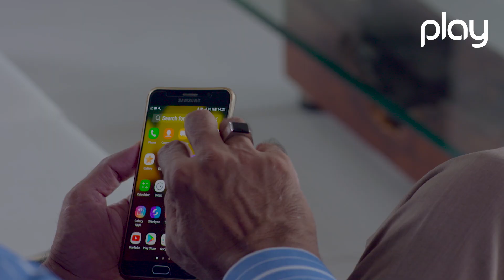Ishq Munafiq Episode 15 - 20th February 2023 | Yashma Gill - Arjumand Azhar | Play Entertainment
Directed By Aliya Imam
Written By Danish Iqbal

Featuring: Atiqa Odho, Arjumand Azhar, Yashma Gill,  Nazish Jahangir, Arez Ahmed, Humaira Bano, Tahseen Tasneem, Jahanzeb Khan, Malik Raza, & others!